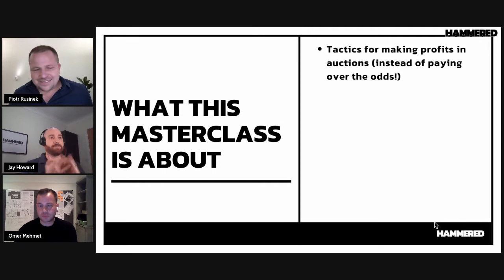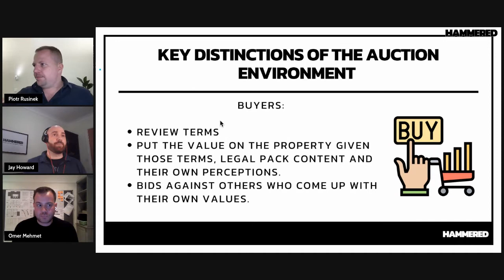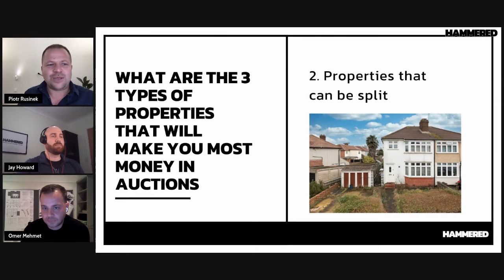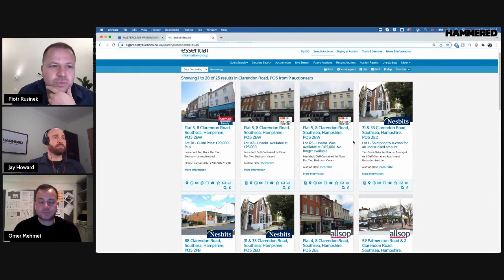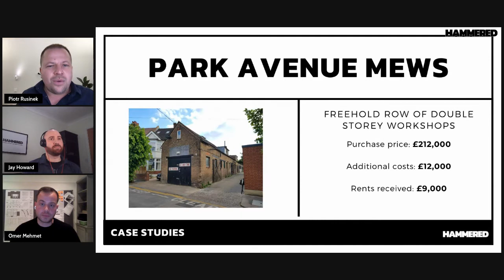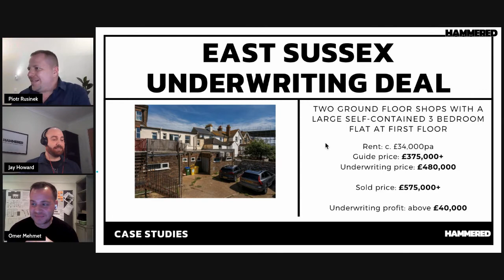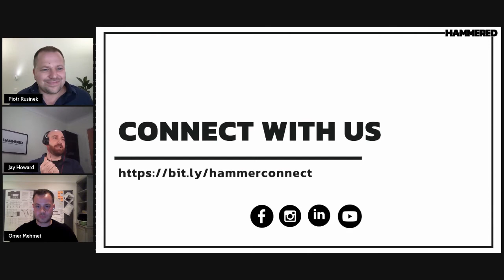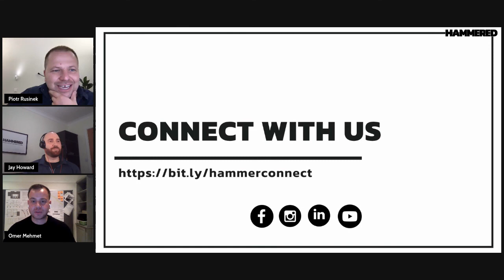Property Auctions Trading Masterclass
Join Jay, Piotr and Omer to discover the insider secrets to make money from auctions and avoid the traps that can catch people out!

Secret #1
Key distinctions of the auction environment that will allow you to operate in it with more confidence

Secret #2
What are the 3 types of properties that will make you most money in auctions

Secret #3
​​How to do due diligence on the lots you are interested in and save countless hours and hundreds of pounds pursuing lot that are not worth your time

Training Hosts
JAY HOWARD
Former Auction Manager of Auction House London, Co-author of Before The Hammer Falls, Trader, Director of HAMMERED Auctions

PIOTR RUSINEK
Auction Trader, Co-author of Before The Hammer Falls, Director of HAMMERED Auctions

OMER MEHMET
Auction Trader, Owner of Trinity Finance, Owner of a Construction Company